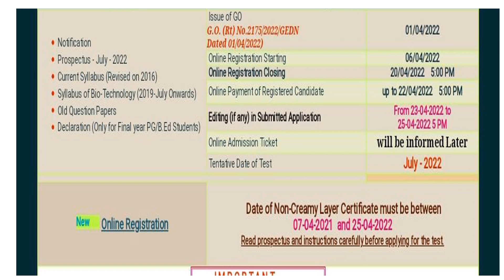ചുരുങ്ങിയ സമയത്തിൽ വിജയം ഉറപ്പിക്കാൻ വിജയമുറപ്പിക്കാൻ -KERALA SET 2022